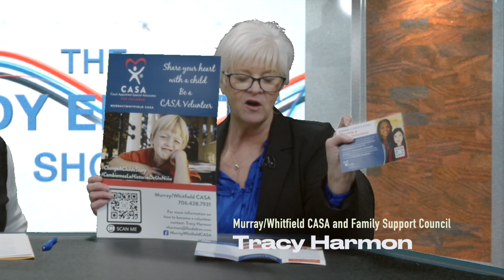Judy Elliott - Kindard Realty & CASA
Are you ready to make a change in 2024? Well today’s show may give you some great ideas to do that. From the latest in real estate to sharing your time to make a difference in a child's  life. All this coming up on today's show!